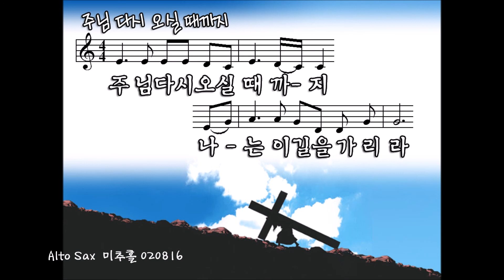주님 다시 오실때 까지_Alto Sax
Covered by 미추홀_020816